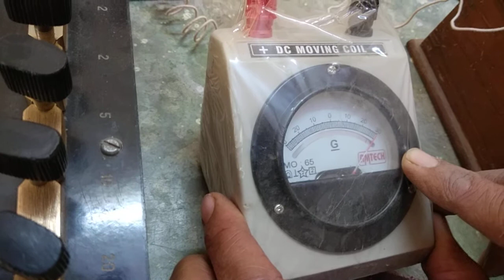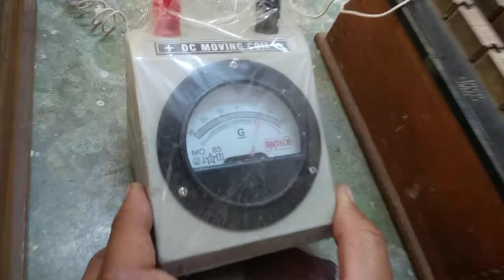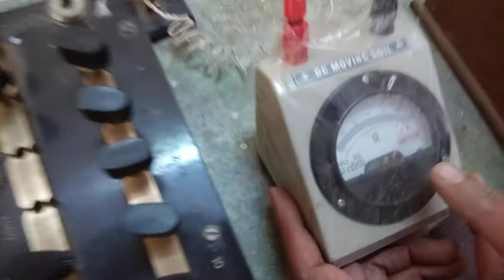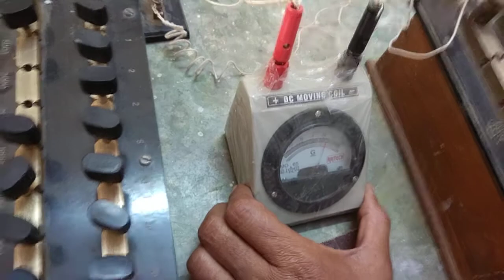HALF DEFLECTION METHOD PRACTICAL IN HINDI